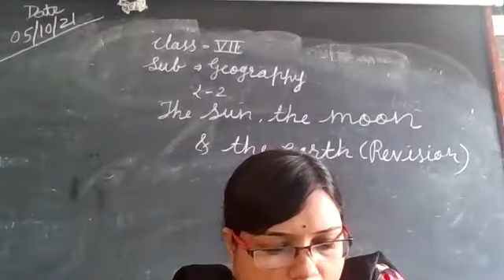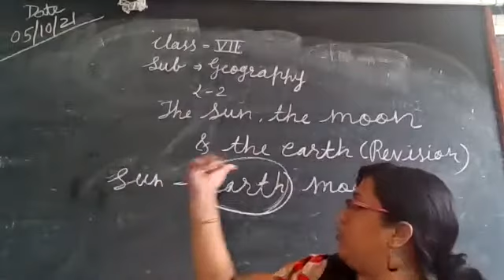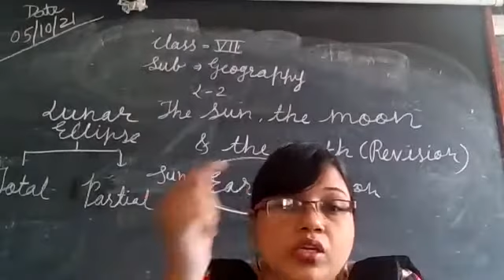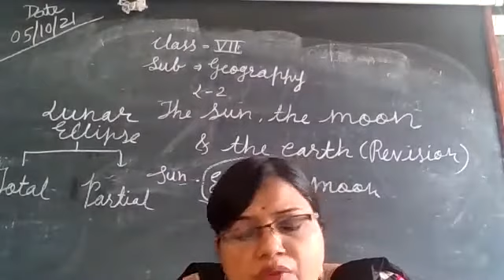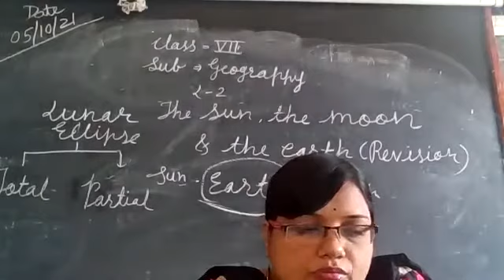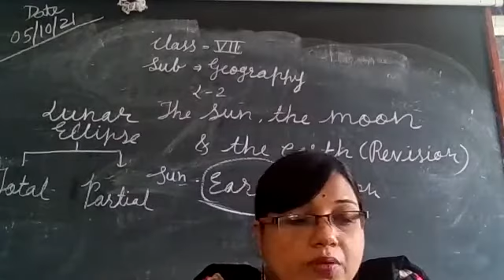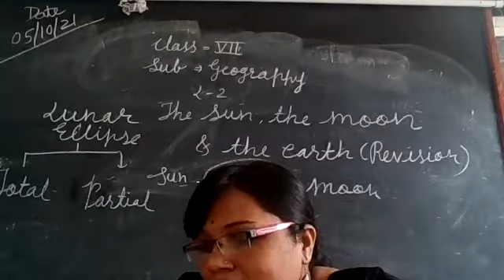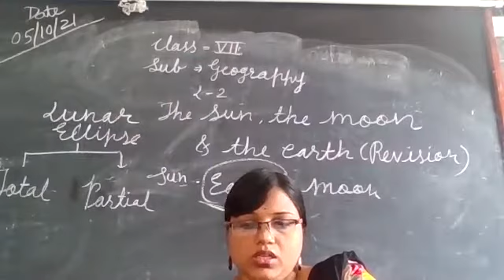STATE BOARD Std 7 Geography